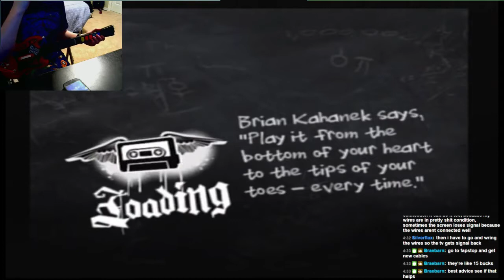[GH2] Salieri Strikes Back 498k 5*